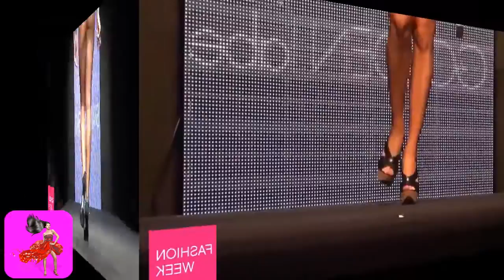Pasarela de Swarovski EA Lingerie y Nine West Colombiamoda 2015 Runway Show